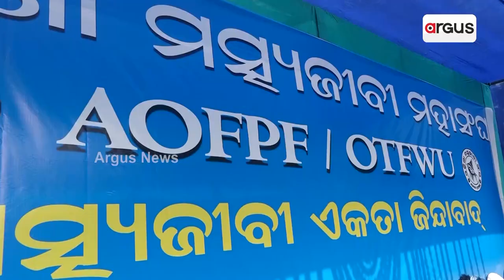ଲୋୟର ପିଏମଜିରେ ଓଡି଼ଶା ମତ୍ସ୍ୟଜୀବୀ ମହାସଂଘର ବଡ଼ ଆନ୍ଦୋଳନ || Odisha Fishermen Association Protest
ଲୋୟର ପିଏମଜିରେ ଓଡି଼ଶା ମତ୍ସ୍ୟଜୀବୀ ମହାସଂଘର ବଡ଼ ଆନ୍ଦୋଳନ। 6 ଦଫା ଦାବି ନେଇ ହଜାର ହଜାର ସଂଖ୍ୟାରେ ମତ୍ସ୍ୟଜୀବୀମାନେ ଏକାଠି ହୋଇଛନ୍ତି ।